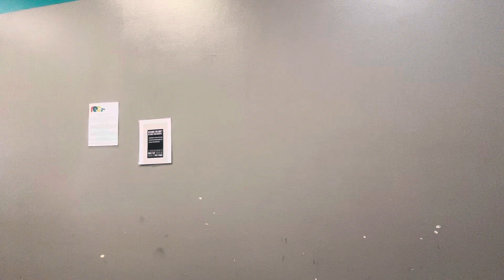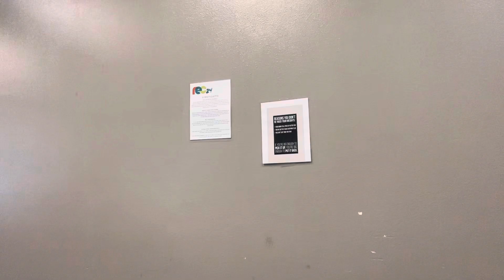Road to weight cut episode 2 day two arms